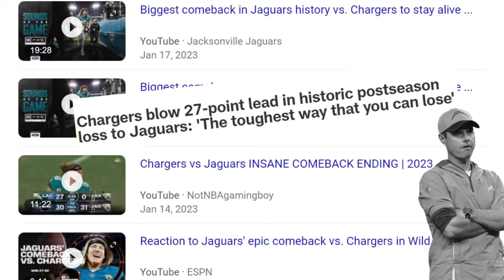The AFC West Has Been Disappointing...Will It Change?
Outside the Chiefs, the teams in this division have been underwhelming their fanbases for some time now. I have more faith in the Chargers than the others to turn around their franchises. The division has plenty of talented players, but the parts may be greater than the whole for the bottom half teams at least. Will Denver, Vegas, or LA have anything to say about the Chiefs reign?